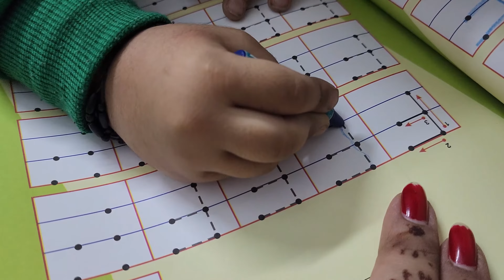UV ne mujhe gussa kiya :( |play time | kids fun play | uv video